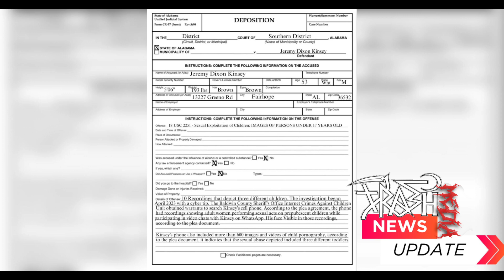Alabama Judge Sentences Man to 30+ Years For Paying Mother's to M**est Children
A Fairhope man was sentenced to three decades in federal prison after admitting to unspeakable crimes in which he paid women in the Philippines to sexually abuse their own children, including toddlers, while he gave direction and watched via an online app.

Jeremy Dixon Kinsey, 54, pleaded guilty in U.S. District Court to five counts of production of child pornography and one count of possession of child pornography through a plea deal with the U.S. Attorney’s Office.

In exchange, prosecutors agreed to drop five other counts of production of child pornography and two counts of enticing a minor to engage in sexual activity.

Court records show that in April 2023, the Baldwin County Sheriff’s Office received a tip regarding Kinsey’s activities from the National Center for Missing and Exploited Children. Sheriff’s investigators and the Department of Homeland Security obtained multiple search warrants which led to evidence that Kinsey both possessed and produced child sex abuse material via his Samsung cell phone.

Kinsey used the WhatsApp application on his phone to record video chats between April and May 2023 during which he was paying adult women to engage in sexual acts with their own children. In all, three children were identified in the 10 videos, all under the age of 12, including one toddler.

The three women involved in the child sex abuse went by online pseudonyms: “Missy Dear,” “Sweet Lovly” and “Gin Gin.” Investigators say they have not determined the real identity of all three. In each case, the woman was the mother of the child/children being abused.

In each recording, Kinsey’s face is visible and he is seen masturbating as he communicates with the adult female throughout the recording, according to court documents.

Evidence obtained from Kinsey’s phone also shows he was sending money or other items of value to the women in exchange for engaging in the child exploitation videos.

Beyond that, however, evidence from Kinsey’s phone, as well as his own admission, established that although the charges were for crimes committed between April and May of last year, Kinsey’s child exploitation with the three women dated back to June 2022.

Kinsey admitted in court there were at least 11 other minors he communicated with or an adult who had control over the children.

In all, there were more than 600 images/videos of child sexual abuse material found on his phone. In some cases, the images contained footage of adult females engaging in sado-masochistic abuse of toddlers, including the use of sex toys and other items.

Each count of production of child porn carries a maximum sentence of 30 years, plus another 20 for the possession of child porn conviction. Kinsey was sentenced to a total of 30 years on the five counts of production of child pornography and 20 years for possession of child porn, with the two sentences to run concurrently.

Additionally, Kinsey will be subject to 15 years of post-release supervision and will be required to register as a sex offender after his release from prison. He was also ordered to undergo mental health and sex offender treatment while in prison

Your support means the world to us! If you'd like to help sustain and grow this channel,
consider checking out the following links: